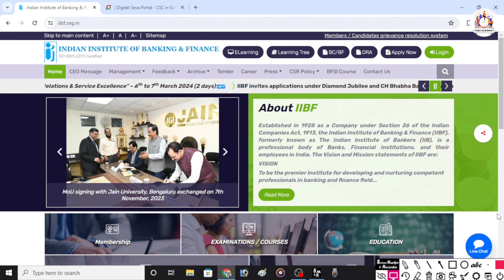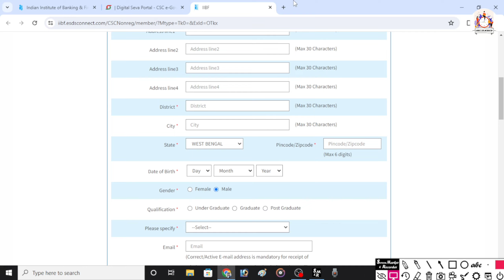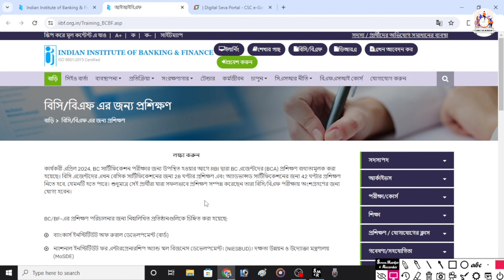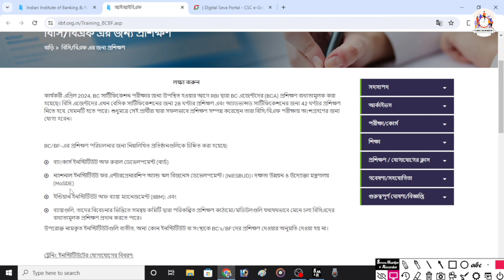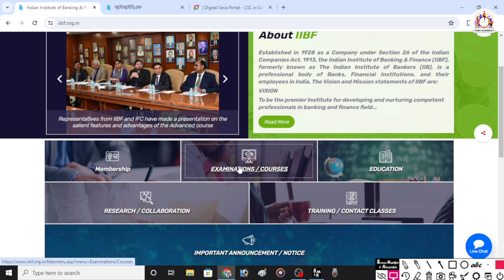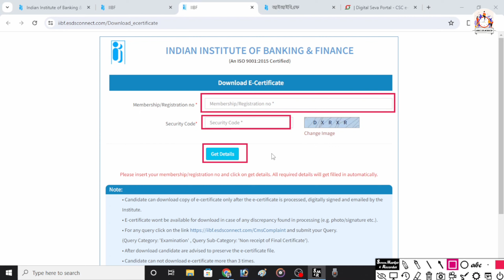Iibf Exam Registration New Update || CSC Iibf Bc Exam Update 2024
Iibf Exam Registration New Update || IIBF Exam New Update || CSC Iibf Bc Exam Update 2024 || Full Details in Bengali.